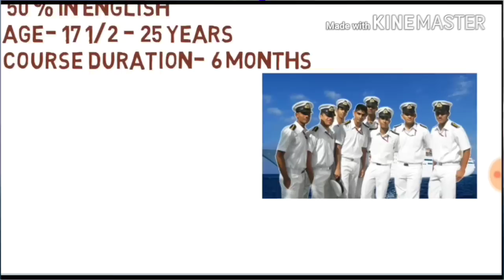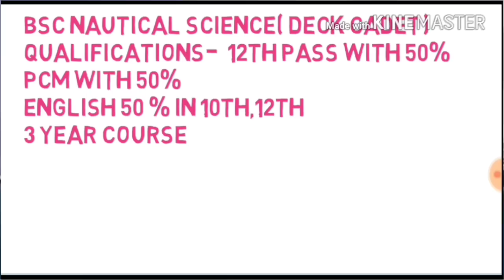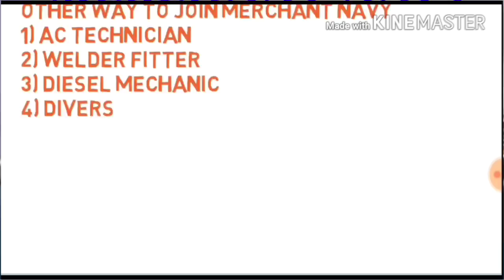How to join merchant Navy in India Hindi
Hello friend,
 this video is about how to join merchant Navy in india